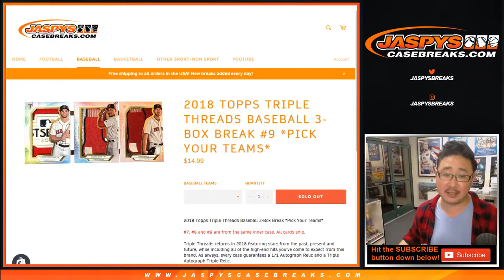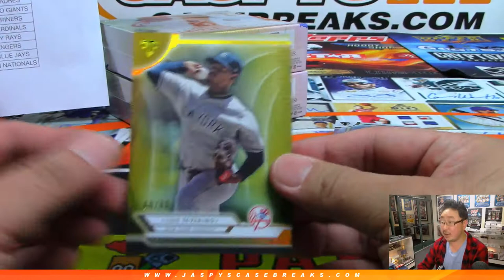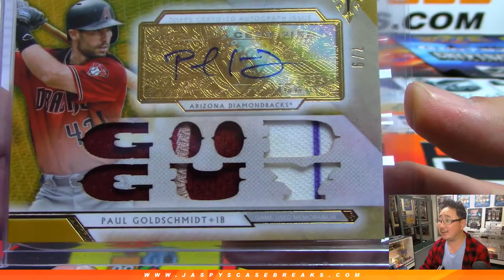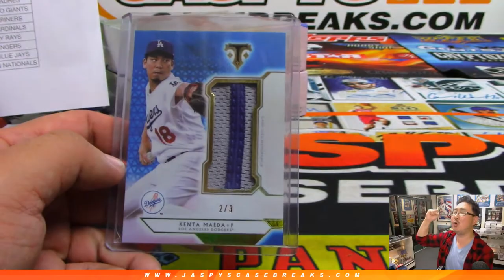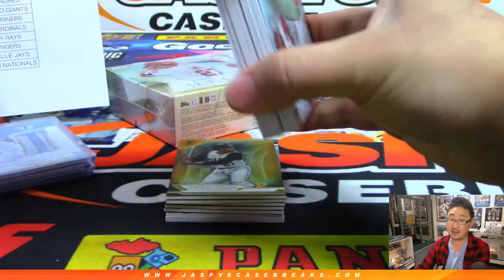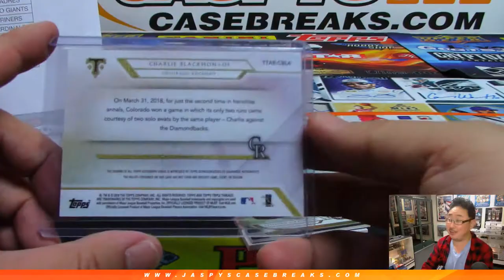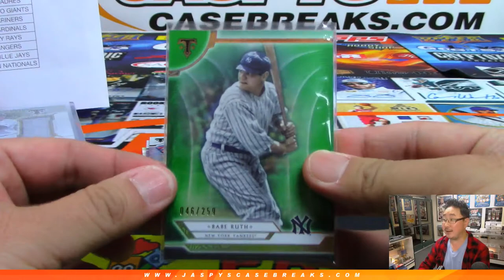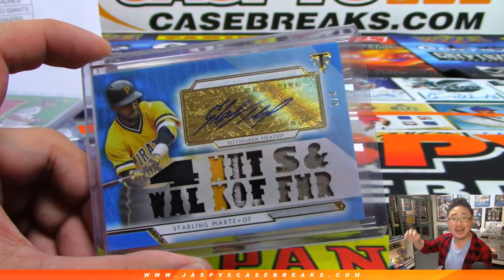Fr, 05/10/19 || 3Box PYT #9 || 2018 Topps TRIPLE THREADS Baseball (MLB)